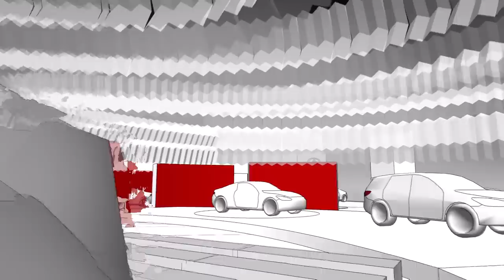Nissan Global Design first collaboration with Kengo Kuma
(Click the "CC" button in the right-hand lower corner of the video to switch on closed captions in English or Japanese.)

Award-winning architect Kengo Kuma designed the booth for Infiniti at Auto Shanghai 2019. In this video, Kuma and Nissan design chief Alfonso Albaisa talk about how this vision came to life, touching upon their shared ideas about design and architecture, and how it’s all inspired by Nissan’s Japanese DNA.

Nissan Global YouTube Channel:
The Nissan worldwide channel is our virtual showroom, showcasing our newest models, heritage vehicles, NISMO sports news and tech advancements. Nissan is a global full-line vehicle manufacturer that sells more than 60 models under the Nissan, INFINITI and Datsun brands. In fiscal year 2018, the company sold 5.52 million vehicles globally, generating revenue of 11.6 trillion yen.
Nissan’s global headquarters in Yokohama, Japan, manages operations in six regions: Asia & Oceania; Africa, the Middle East & India; China; Europe; Latin America; and North America. Nissan has partnered with French manufacturer Renault since 1999 and acquired a 34% stake in Mitsubishi Motors in 2016. The Renault-Nissan-Mitsubishi alliance sold 10.76 million vehicles combined in calendar year 2018.